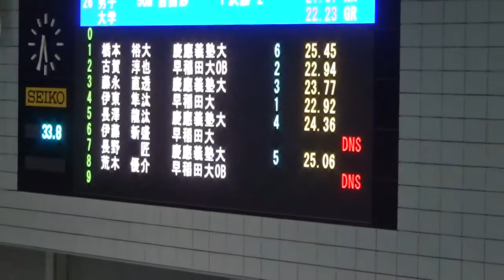早慶戦 50m Fr 長野 長澤